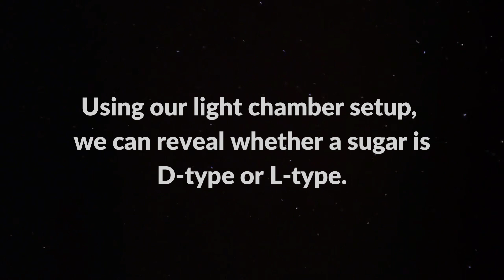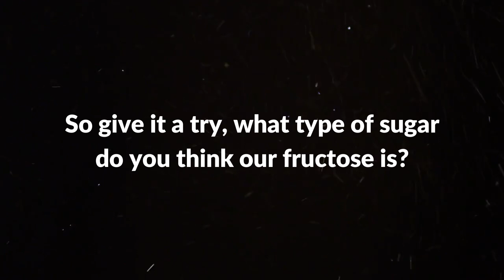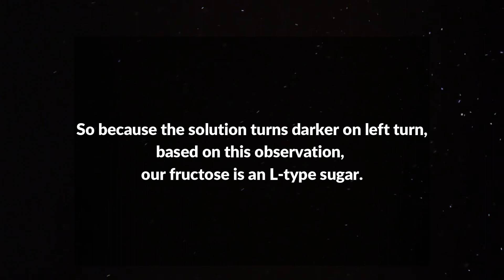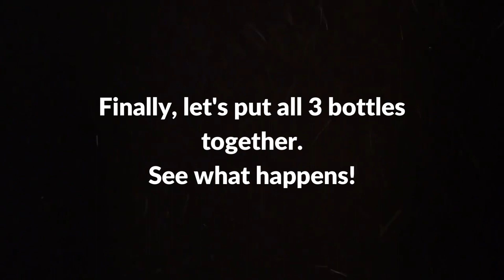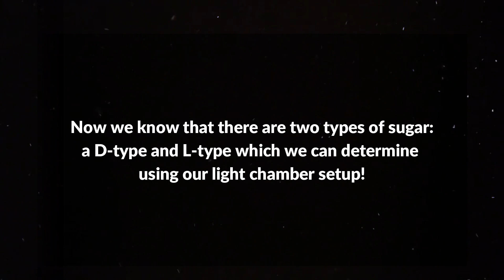Experiment #3 - Sugar - Light Twister Science Kit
Parts:
- Light Twister Science Kit